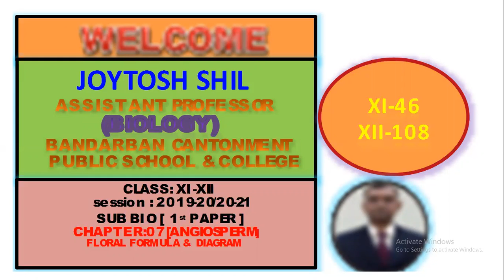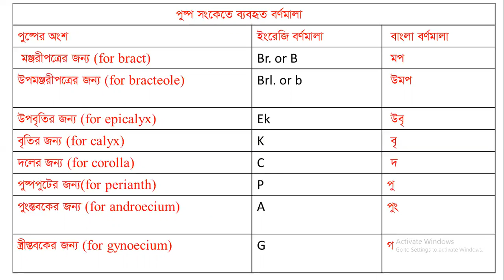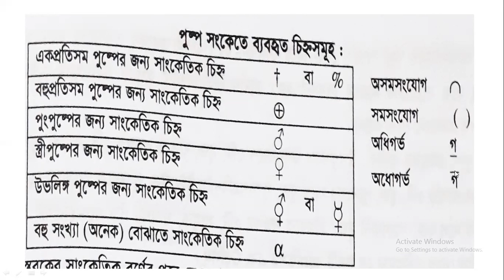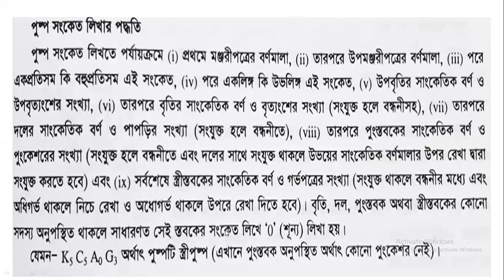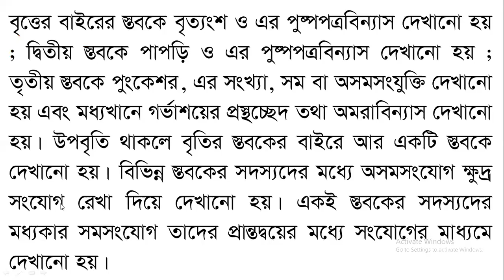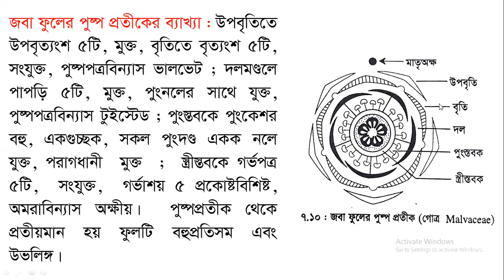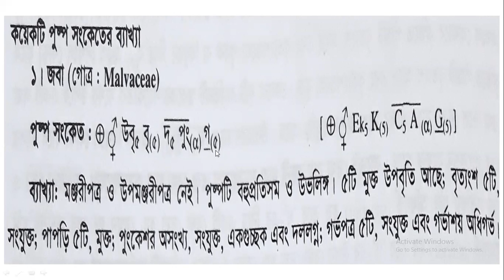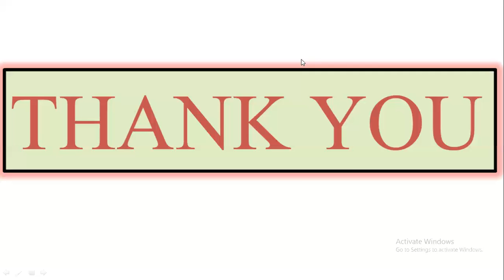LEC-108- ANGIOSPERM [FLORAL DIAGRAM & FORMULA]- CLASS-XI-XII-SES-19-20-BIO-01-CHA-07[16-01-21]